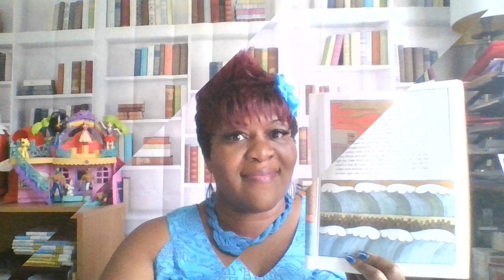The Burning Bush June 9, 2021 pic slide PO an blue card Storytime with Ms. Doris M-F 12 noon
Today's picture slide show 1. The Burning Bush 2. The Israelites Cross the Red Sea 3. Moses Receives the Ten Commandments consist of pictures from book alone with book cover and pictures of Storytime.
Storytime
Fan mail